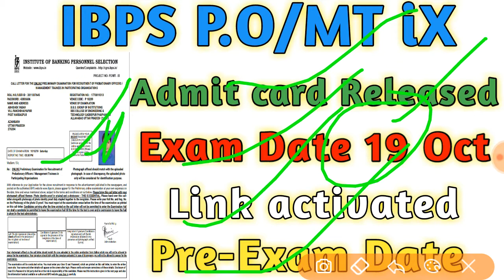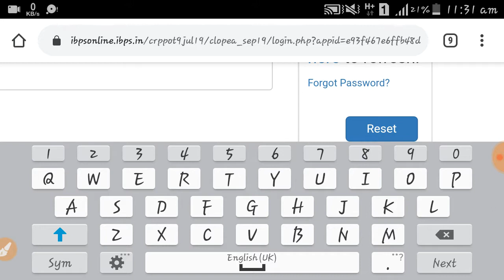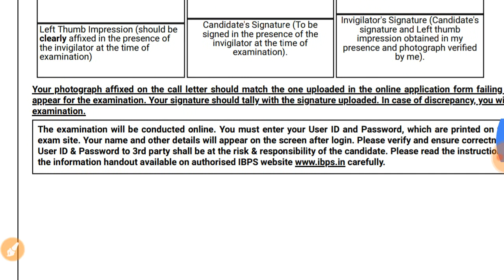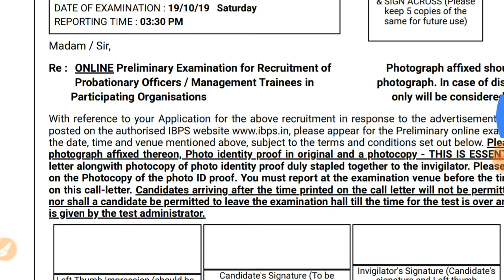IBPS PO/MT PRE-EXAM ADMIT CARD RELEASED//LINK ACTIVATED TO DOWNLOAD//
IBPS